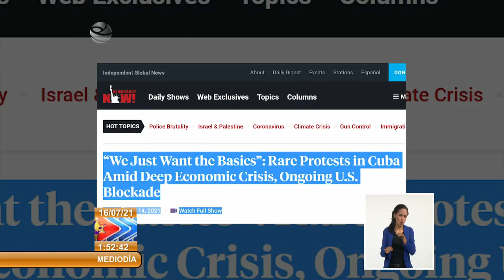Grupo de Puebla expresa apoyo a Cuba ante acciones desestabilizadoras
El Grupo de Puebla expresó su apoyo al pueblo y gobierno de Cuba, ante las acciones desestabilizadoras de los días recientes y en rechazo al bloqueo impuesto por EstadosUnidos a la nación caribeña, hace más de 60 años. Mientras tanto, otras voces dentro y fuera de Cuba condenan las acciones violentas que protagonizaron algunas personas en nuestro país. La periodista Irma Shelton ofrece los detalles.